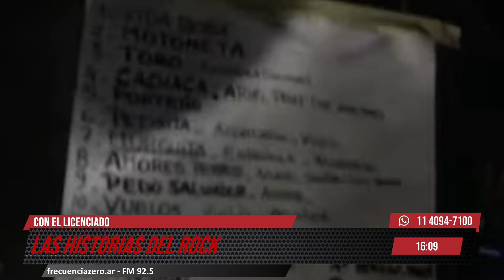HISTORIA del ROCK | TRAGEDIA DE CROMAÑÓN | con EL LICENCIADO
🎧 Escuchá Tardes Limitadas 📻 de 🗓️ lunes a viernes de 1️⃣3️⃣ a 1️⃣7️⃣

📍 Mantenete informado 📰 y escuchando el mejor Rock & Roll 🎵